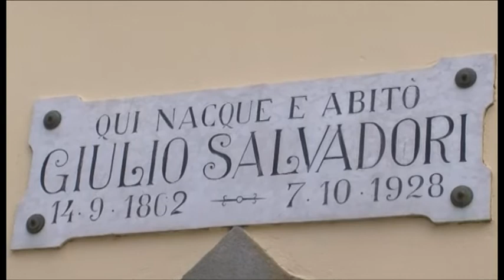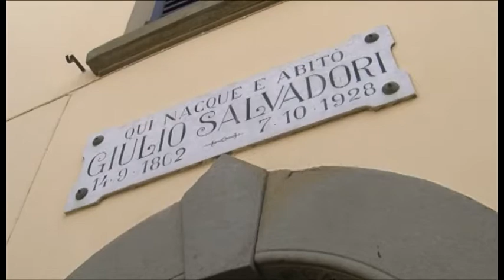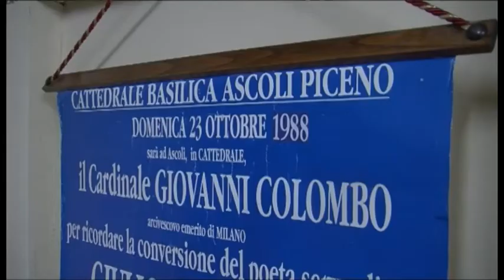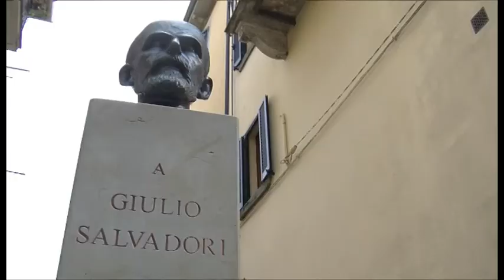Monte San Savino celebra la 30esima Giornata salvadoriana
Poeta, letterato, professore universitario e uomo di carità e di fede.
Monte San Savino si prepara a celebrare la 30esima “Giornata Salvadoriana”, per ricordare la figura dell’intellettuale e educatore cattolico savinese Giulio Salvadori.
Intervista a Franca Polvanesi - presidente Centro Studi e Documentazione "Giulio Salvadori".